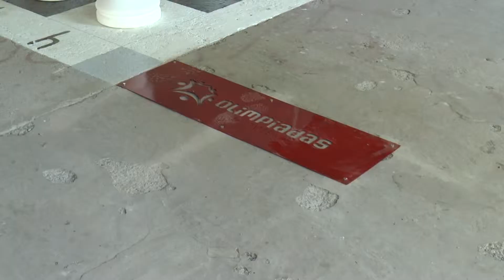Jorge Henn - Juego de Ajedrez, Olimpiadas y Transición